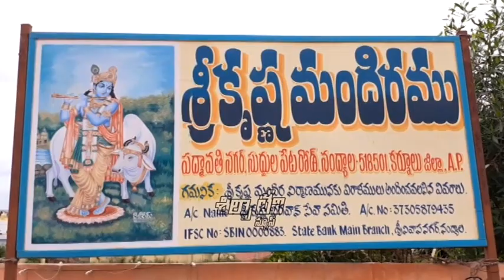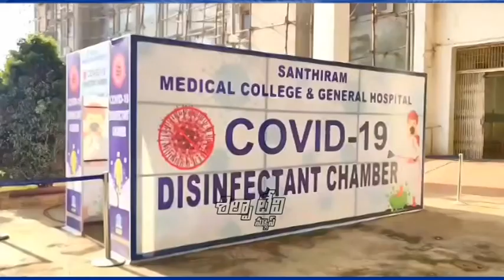SILPA TV News Bulletin | 11-08-2020 | Nandyal Local News